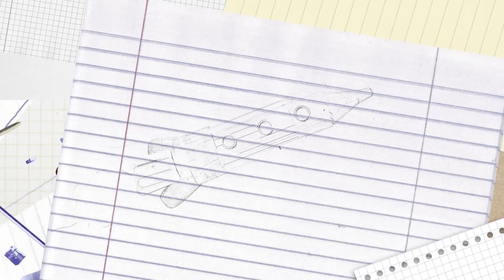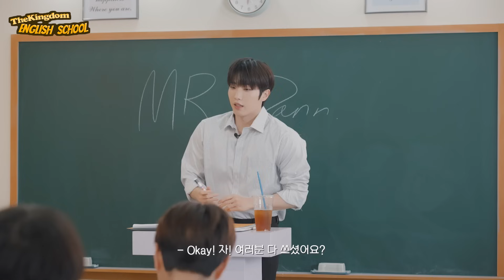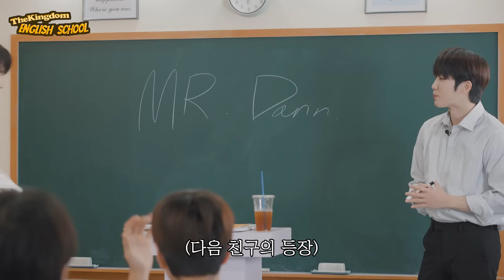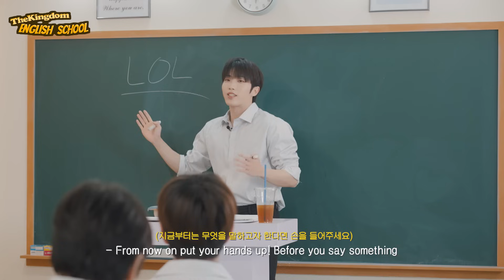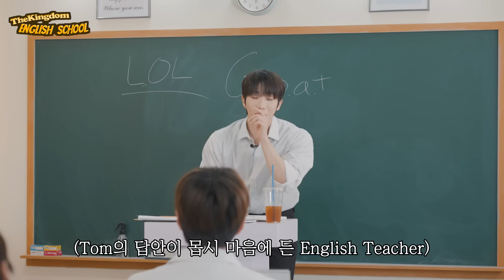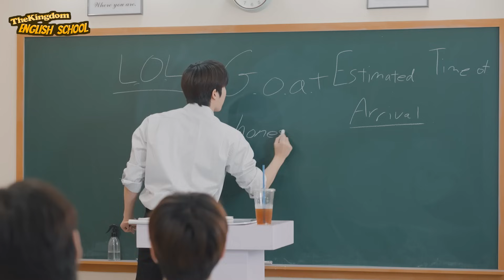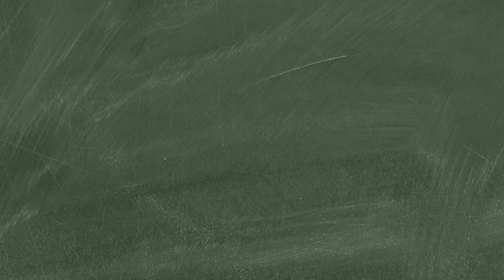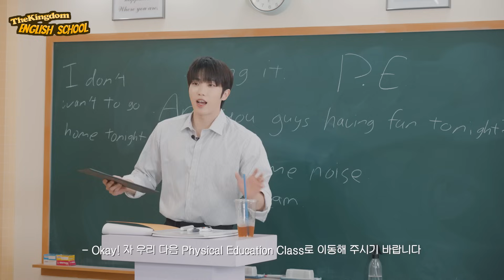The KingDom(더킹덤) ENGLISH SCHOOL | 미국 가기 전 영어췤! TBH=The KingDom Be Happy🥰❓️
The KingDom Official Instagram